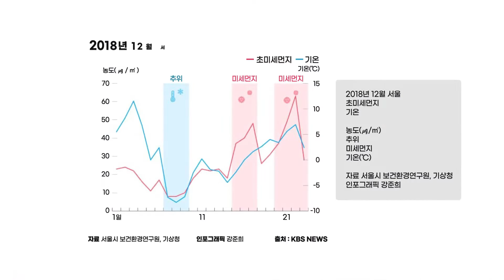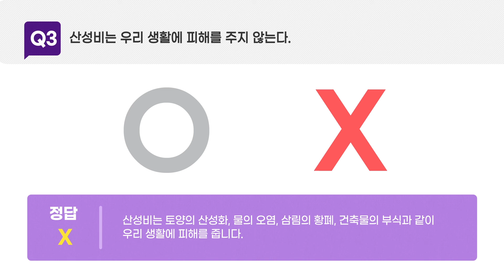산성비, 내가 이럴 줄 알았어~